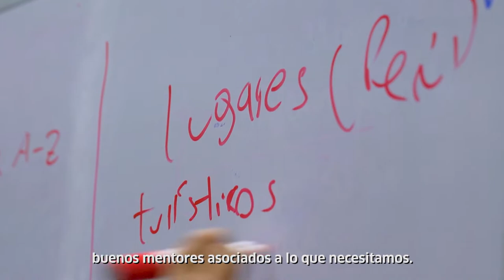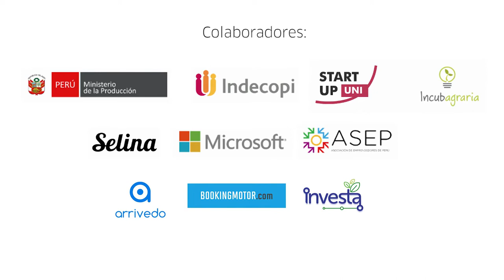Hackathon Turismo 2019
TurismoIn | Hackathon Turismo 2019, ¡sinónimo de éxito! 👏💯
Conoce las experiencias y aprendizajes que dejó este evento, que impulsó el uso de la tecnología e innovación en favor del sector turismo.